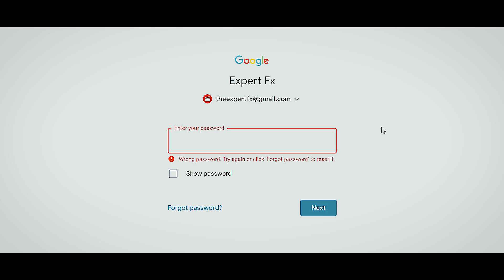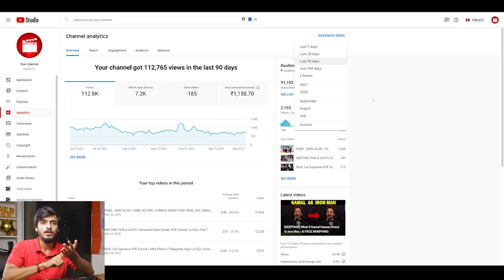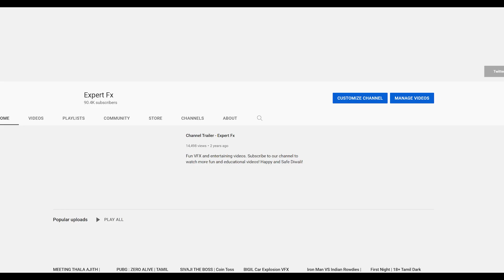A Love Letter To Our Audience | Channel Update 2022 | Expert Fx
An update video for my lovely people! Learnt Telugu just for this video's sake. Thanks a lot, everyone, keep supporting us. Love you!!!
We use the below for awesome licensed Music, Sound Effects, Stock footages. Use below links and get "extra 2 months membership":
Artlist (Music/SFX)